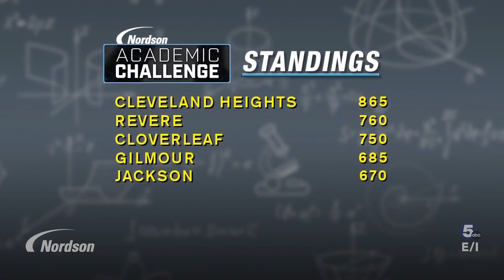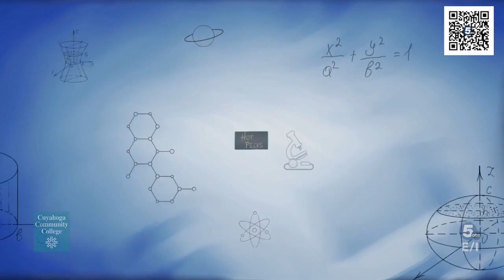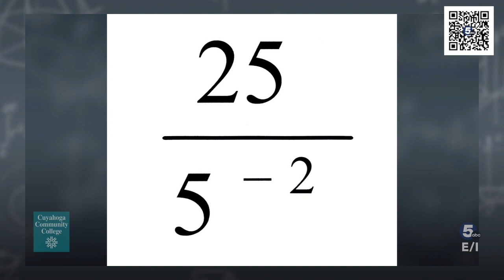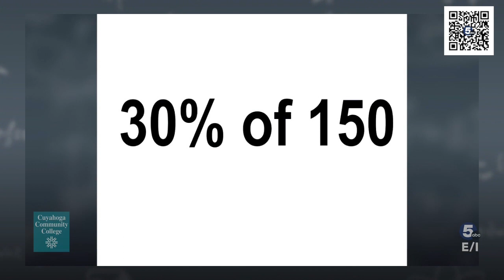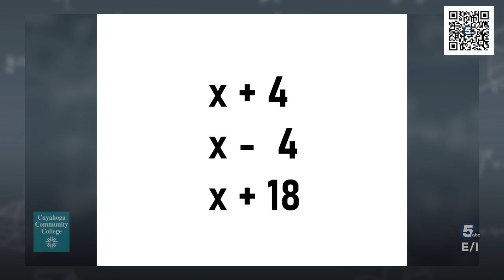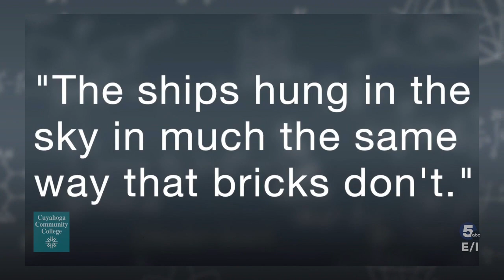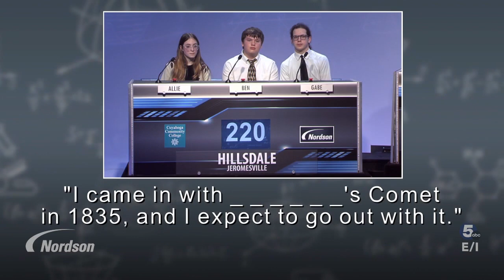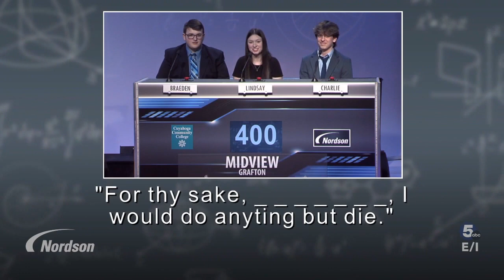Academic Challenge E16: Hillsdale (Jeromesville), Manchester and Midview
Watch Hillsdale (Jeromesville), Manchester and Midview compete in Episode 16 of Academic Challenge.